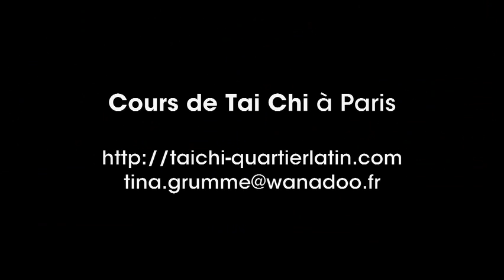TAI CHI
Tina Grumme propose des cours de Tai Chi en séances individuelles ou en groupe.